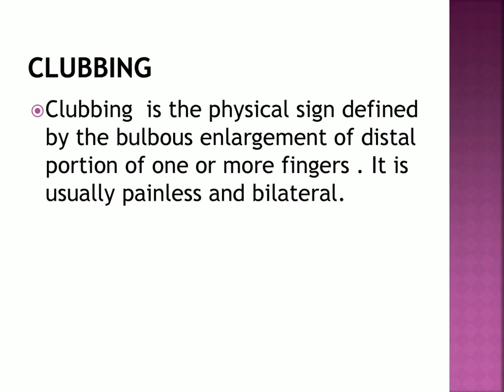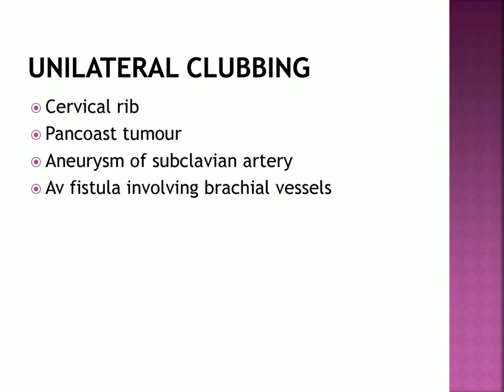CLUBBING...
CLUBBING AND IT'S CAUSES..